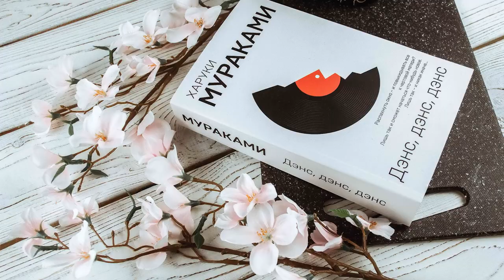6 САМЫХ ЗАСНЕЖЕННЫХ ГОРОДОВ МИРА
С наступлением первых зимних холодов мы с нетерпением ждём снега и начинаем готовиться к новогодней суете. Первый снег, теплое какао и какая-то комедия про Новый Год на фоне, идеально не правда ли? В этом ролике я представлю вам 6 самых заснеженных городом мире, где вы непременно почувствуете себя героем новогодних сказок.

Смотрите сегодня в видео самые заснеженные города мира, которые перенесут вас в новогоднюю атмосферу:

00:00 Анонс к видео
00:48 Аомори, Япония
02:04 Саппоро, Япония
03:06 Шамони, Франция
04:13 Сиракьюс, США
04:58 Сагеней, Канада
05:41 Ротенбург-на-Таубере, Германия

Смотрите мои последние ролики с интересными подборками и фактами о разных городах мира:
10 мест в России, которые перенесут вас в другие страны. Путешествия по России
ТОП-5 САМЫХ ИНТЕРЕСНЫХ ЗАБРОШЕННЫХ МЕСТ В МИРЕ, ГДЕ ВРЕМЯ ОСТАНОВИЛОСЬ
10 САМЫХ НЕОБЫЧНЫХ автобусных остановок в мире
ТОП 5 городов России с самыми красивыми девушками.